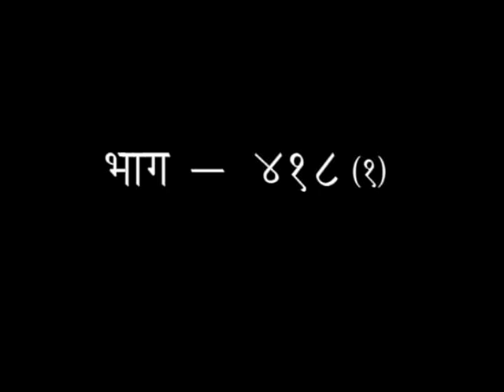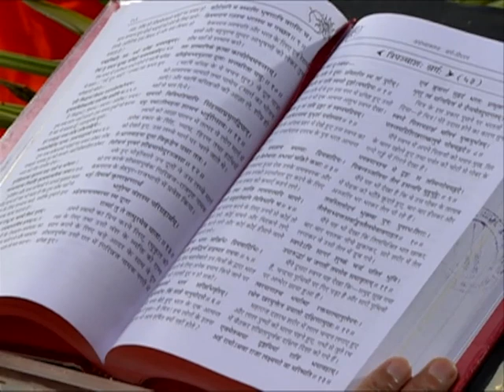श्रीमद् वाल्मीकीय रामायण - एपिसोड -418(भाग-01) || डॉक्टर आचार्या साध्वी देवप्रिया जी || वैदिक चैनल